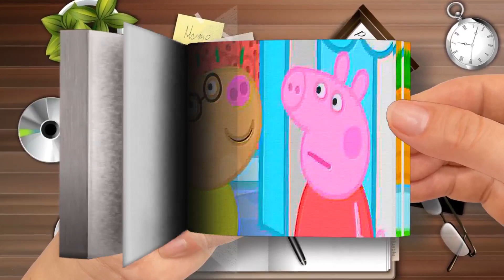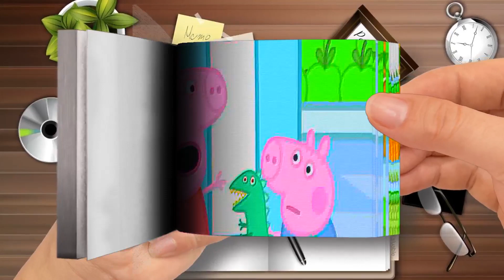Flip Book - Peppa Pig English Episodes - Peppa Pig Makes a Lake with Water-Part 3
Peppa Pig English Episodes - Peppa Pig Makes a Lake with Water-Part 3
🌈 Flip Book Cartoon
Thanks! 💖💖💖💖💖